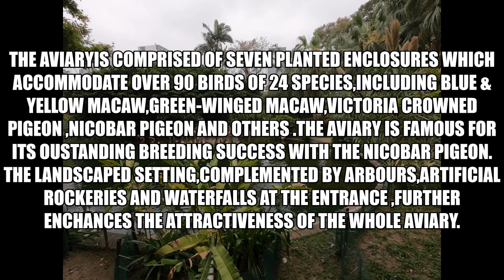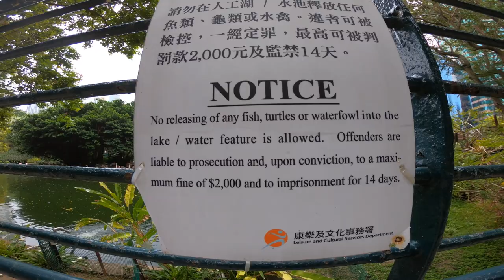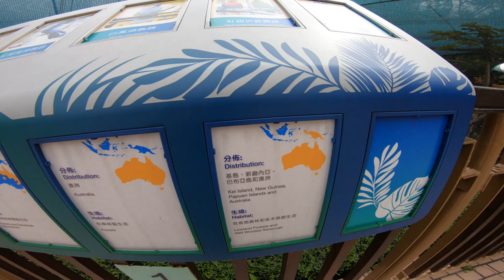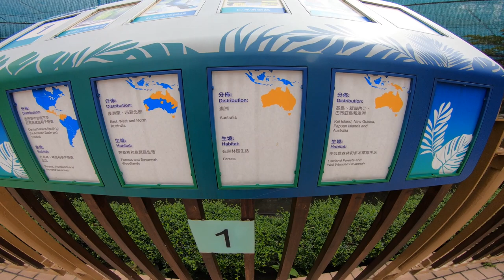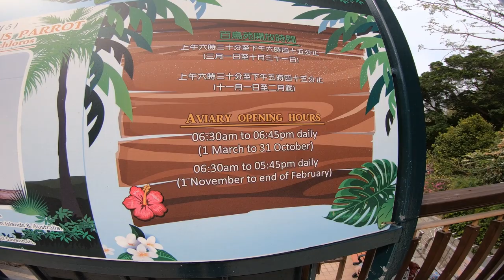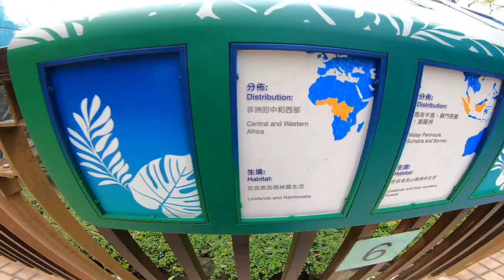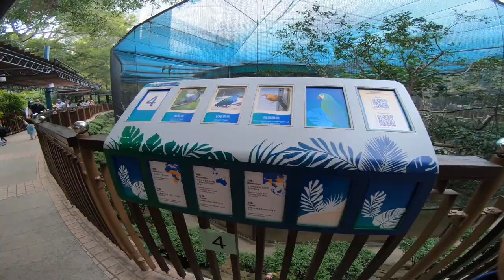THE BIRD LAKE & AVIARY in KOWLOON PARK,HONG KONG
BIRDS LAKE-The birds lake is comprised of a large Flamingo pond & a small waterfowl pond.Both landscaped & support a total of over 130 birds of around 5 different species ,among which the main attraction is the flamingos.The Bird Lake is famous for its outstanding breeding success with  Greater Flamingo.
The AVIARY is a comprised of seven planted enclosures which accommodate over 90 birds of 24 species,including Blue & Yellow Macaw,Green-winged Macaw,Victoria Crowned Pigeon,Nicobar Pigeon etc.